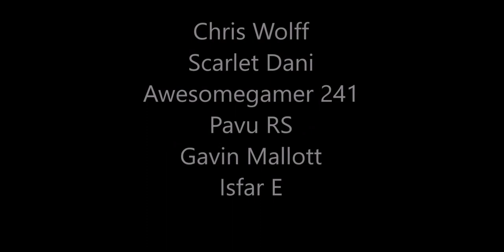Q&A S09 E42: MP Matchmaking & BP Unlocked, Invulnerabilities (and How to Handle Them)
A huge THANK YOU to our Patrons:
Console peasant, Edwoon, ("last word" tier)
Sinemac, Mohammed Albshaiti  (“your message here” tier)
Daniel Simonson, Shawn Farrell, Aaron Maule, Michael DeVries, Brandon C, irvin ruiz, Eddydoo, Hoshi 127 ("Credited Supporter" tier),
Chris Wolff, Scarlet Dani, Awesomegamer 241, Pavu RS, Gavin Mallott, & Isfar E ("Gratitude" tier,

@mg425, @Kamran 107 (MP Matchmaking & BP Unlocked)
@KILA NIGHT, @Kamran 107, @Tenshukaku (Invulnerabilities [and how to handle them])

How to listen to this as a podcast instead:
Podcast Name: BDCKR Gaming